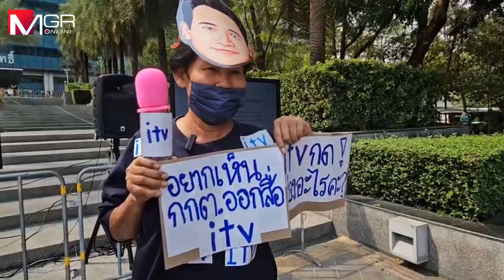ด้อมส้มสวมหน้ากาก “พิธา” รอฟังคำตัดสินปมหุ้นสื่อ โวยคนแก่เตะตัดขาอดนั่งนายกฯ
กลุ่มผู้สนับสนุนพรรคก้าวไกล สวมหน้ากาก “พิธา” ปักหลักรอฟังคำวินิจฉัยศาล รธน.กรณีถือหุ้นสื่อ โวยคนแก่แกล้งเตะตัดขา อดนั่งเก้าอี้นายกฯ ทำประเทศตกต่ำ ประชาชนลำบาก ถามหาเลขช่อง ITV อยากดูรายการออนแอร์